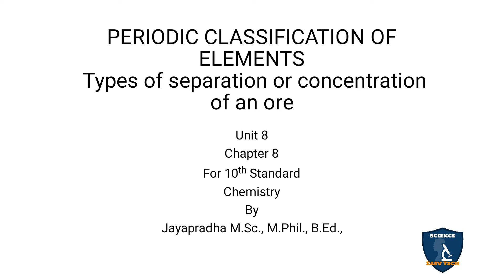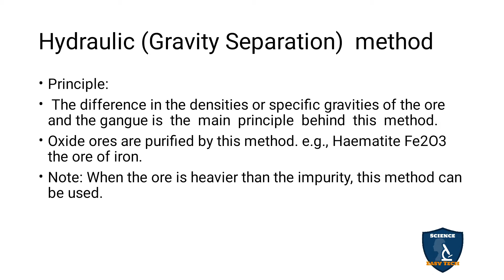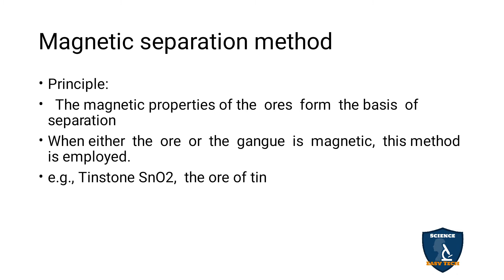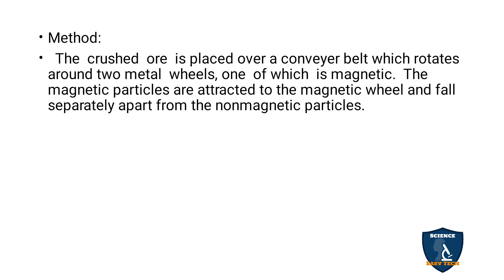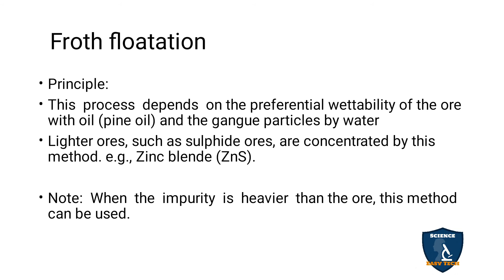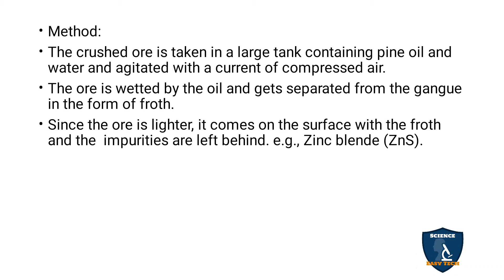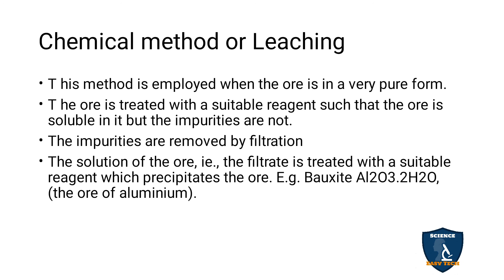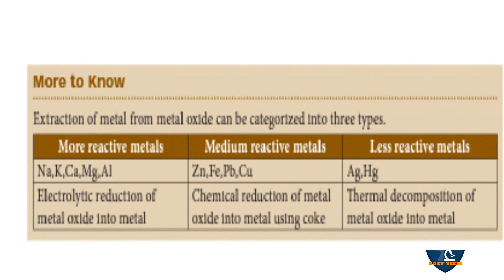Types of separation or concentration of ore in Tamil I Chemistry I Class10 | Science Easy Tech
Types of separation or concentration of ore in Tamil | Periodic Classification of Elements | 10 Class | Science - Chemistry
 Subject: Science - Chemistry
Class: 10
Unit: 8
Chapter 8: Periodic Classification of Elements
Syllabus: CBSE / TNSCERT
Topic: Types of separation or concentration of orein Tamil
Types of separation or concentration of ore
Hydraulic (Gravity Separation)  method
Magnetic separation method
 Froth floatation
Chemical method or Leaching